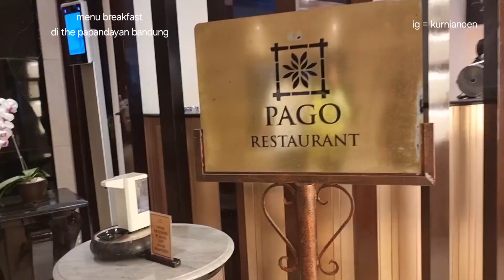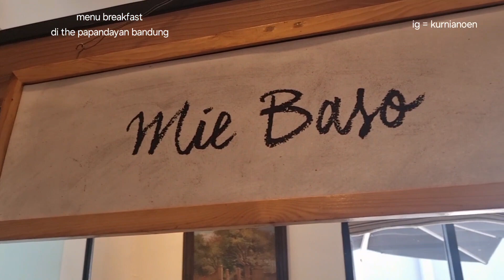LENGKAP BANGET MENU BREAKFAST DI HOTEL PAPANDAYAN BANDUNG, SEMUA JENIS MAKANAN ADA